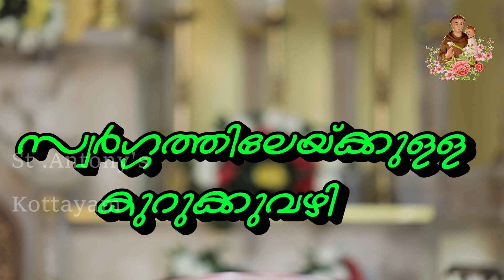സ്വർഗ്ഗത്തിലേയ്ക്കുള്ള കുറുക്കുവഴി ( ആണ്ടുവട്ടം മുപ്പത്തിമൂന്നാം ഞായർ )